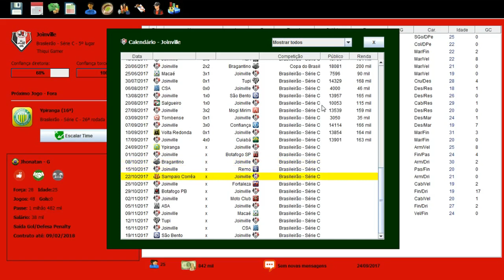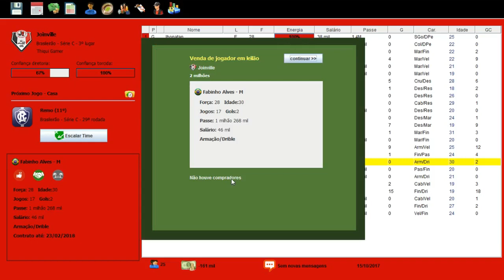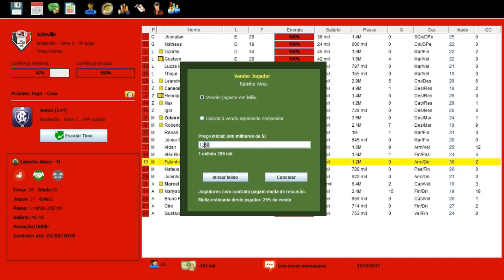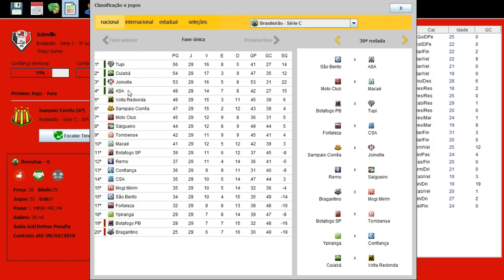BRASFOOT 2017 MODO CARREIRA #13 FOCO NO G4